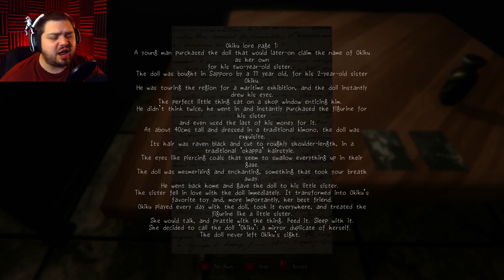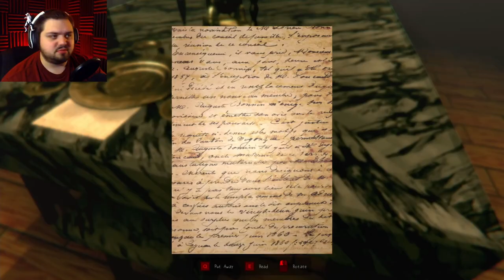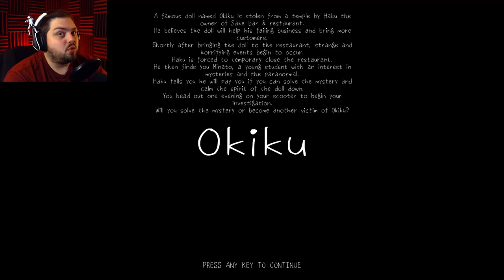WHY IS IT ALWAYS DOLLS? | Okiku (FULL GAMEPLAY)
Welcome back to Jar Red Gaming! In this video we will be checking out Okiku.

About the game:

A famous doll named Okiku is stolen from a temple by your uncle Haku the owner of Sake bar & restaurant. He believes the doll will help his failing business and bring more customers. Shortly after bringing the doll to the restaurant, strange and horrifying events begin to occur. Haku is forced to temporary close the restaurant. He then finds you Minato, a young student with an interest in mysteries and the paranormal. Haku tells you he will pay you if you can solve the mystery and calm the spirit of the doll down. You head out one evening on your scooter to begin your investigation. Will you solve the mystery or become another victim of Okiku?